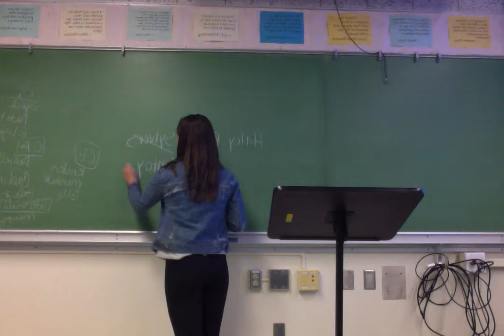Movie on 1 19 16 at 10 13 AM